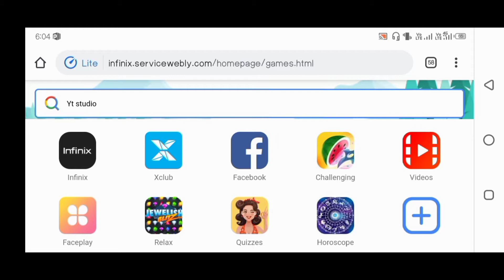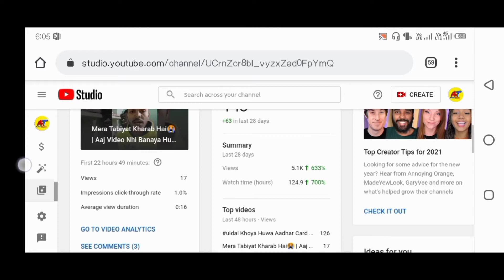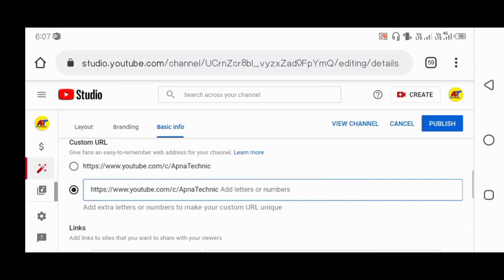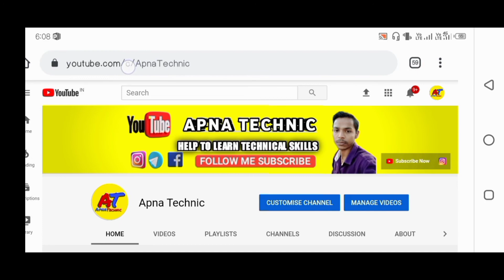Finally Aaj Mera Custom URL Enable Ho Hi Gaya😍😍|| Custom URL Kaise Banaye 2021